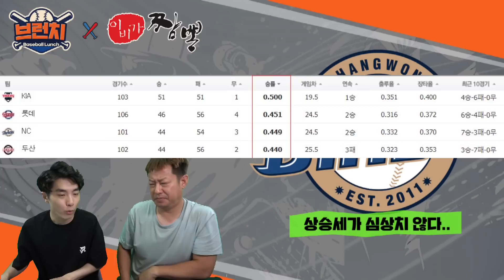5강 아직 모른다! KIA vs NC, 5강 싸움 누가 유리? (두산, 롯데는?) | KIA vs NC 승패예측 베이스볼런치 이비가짬뽕 2022.08.18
00:05  상승세가 심상치 않다..
01:20  그래도 힘들다..?
02:45  완벽한 투 타 벨런스
04:45  NC 달라진 점은?
05:42  양 팀 선발 투수 & 승패예측

출연진 : 안치용 해설위원, 도상현 기자
월~금 오전 10시 네이버TV 라이브 녹화